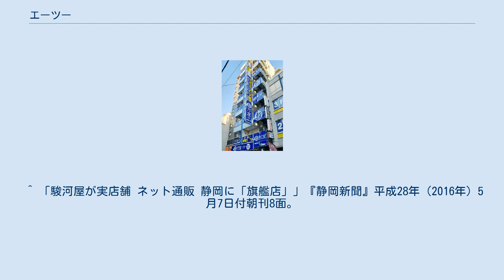エーツー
株式会社エーツーは、静岡市駿河区に本社を置く総合ホビーショップ及び書店の運営を主な業務とする企業。
 1990年代より事業を拡大しCD、ゲーム等を扱うリサイクルショップチェーン化した古書店・太田書店と、1998年に創業のインターネット通販を主体としたベンチャー企業「有限会社ジーエックス」が前身である。
 ゲームを主体にした「エーツー」、書籍を主体にした「ブックマーケット」、ホビーショップ「駿河屋」（直営店）を展開する。
また、「通信販売・インターネット部門」としてネットショップの「駿河屋.jp」を運営している。
 2020年8月現在、各ブランドをあわせて直営店は31店舗、FC店は77店舗。
 2016年シーズンから清水エスパルスのクラブスポンサーに登録。
 リフォーム産業新聞が発行する「リサイクル通信 - 中古売上ランキング2021」では、総合部門全国7位、ホビー部門とインターネット通販部門で全国1位を記録した。
 駿河屋秋葉原本館 同社のインターネット通販事業。
2015年には初の実店舗として大阪・高槻店を、次いで2016年には東京・秋葉原店と、静岡本店(静岡市葵区)を出店、また2018年には4月に東京・新宿店、6月に東京・池袋店、8月に北海道・札幌店を出店した。
2019年5月に駿河屋日本橋オタロード乙女館がグランドオープン。
同年11月に神奈川県初進出となる横浜店を出店（2020年4月に売り場を拡張しリニューアル）。
2021年4月には実店舗として最大規模の埼玉・大宮店を出店し40万点の商品を取り扱う。
また、「エンターキング 千葉中央店 Supported by 駿河屋」を増床し千葉・中央店へ屋号改称。
 エーツー日本橋店は駿河屋大阪・日本橋本館としてリニューアル。
駿河屋大阪日本橋オタロード店は駿河屋オタロードアニメ・ボビー館にリニューアルオープンした。
また、エーツー馬淵店(静岡市駿河区)を駿河屋馬淵店に、本の森兵庫店と知恵蔵書店(兵庫県神戸市)を駿河屋兵庫店に、それぞれリニューアルさせている。
 ^ a b 株式会社エーツー 第21期決算公告 ^ リサイクル通信 - 中古売上らキング2021「部門別」 ^ ファミコンショップ桃太郎全店閉店のお知らせ2015年9月9日 ^ エーツー　内定取り消しの学生を募集,中部経済新聞,2021年3月21日 ^ 駿河屋がRCカーの老舗「KYOSHO」と資本提携！ ^ 「駿河屋2実店舗 葵区にオープン エーツー」『静岡新聞』平成28年（2016年）5月8日付朝刊19面。
 ^ 「駿河屋が実店舗 ネット通販 静岡に「旗艦店」」『静岡新聞』平成28年（2016年）5月7日付朝刊8面。